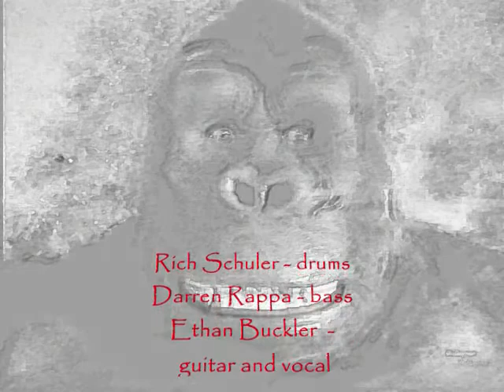The Birdy Song - King Kong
An early release from King Kong at the very beginning of their storied and mysterious adventure. This is the original band, with Mr. Buckler, Rich Schuler, and Darren Rappa. I knocked this down from vinyl many years ago, and it was a flawed effort (turntable rumble, distortion) which I've tried to correct, with mixed results, but I suppose this is better than nothing. I thought at the time that this was the Louisville Punk Rock "Free Bird" but without the ho-dad guitar over-kill, and I still think so.
(The footage is from a later configuration of Kong, playing at the Quonset Hut on "Thunder Over Louisville" night, if memory serves.)
This is still my favorite Buckler song. I have no idea why.